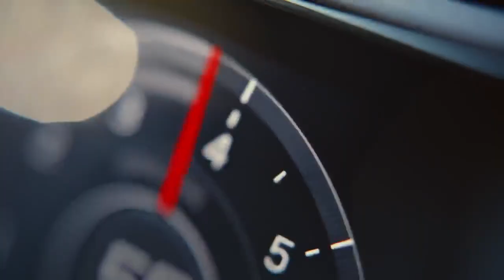The New Balance of Power | The First-Ever Cadillac Escalade-V Performance SUV